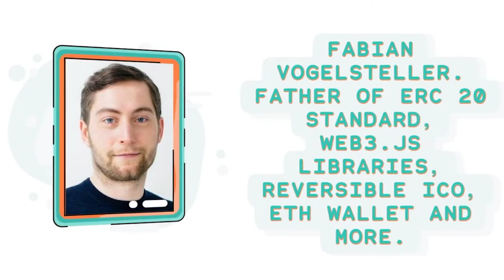WHAT IS LUKSO? Lukso project explained in less than 60 seconds.